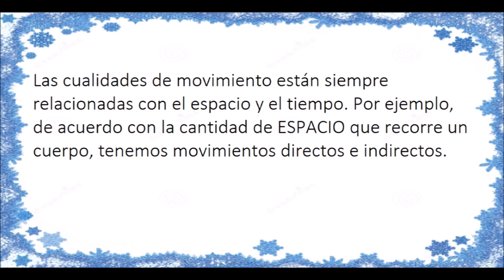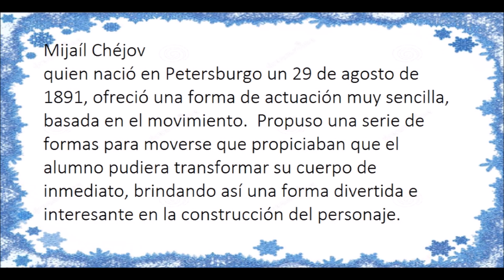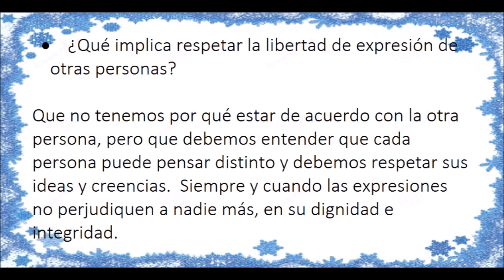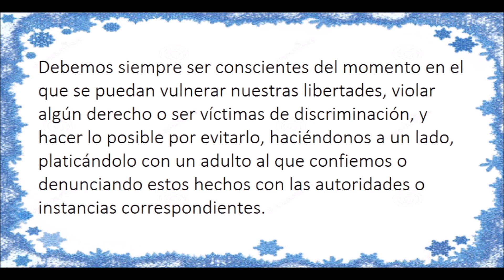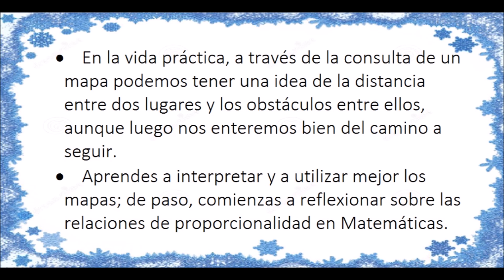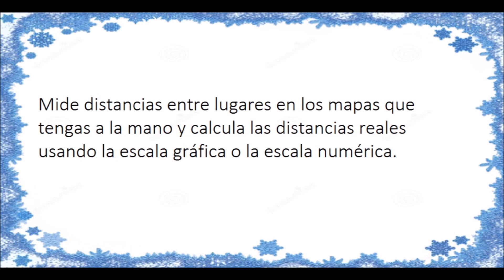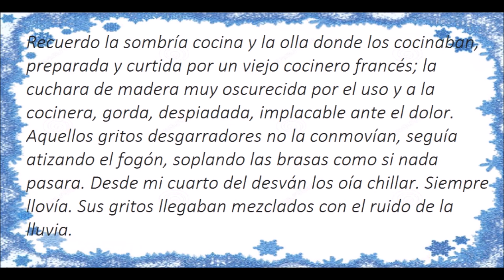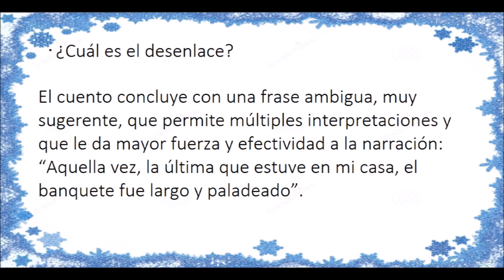APRENDE EN CASA: RESUMEN 20 DE ENERO 6 GRADO DE PRIMARIA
Buen día este es el resumen de las actividades aprende en casa del 20 de enero para sexto grado de primaria, si conoces a alguien que le pueda ayudar este video comparte, saludos.